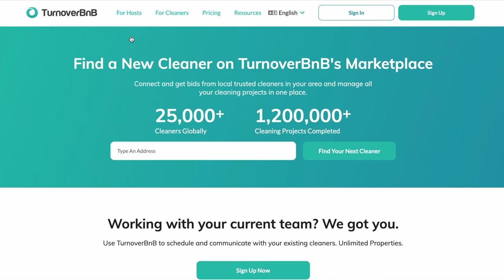How to hire a 5-star cleaner for your Airbnb | short term rental hosting tips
Does your STR cleaner have liability insurance? Is cleaning the bbq included or an up-charge? These are just a few of the discussion topics we make sure to have with a prospective cleaner before hiring them for our short term rentals.

We use Breezeway to schedule all of our cleanings, property inspections and maintenance tasks. Get free implementation by signing up with our link:

In this video we'll cover our top sources to look for a cleaner, then all of the questions we ask to make sure they are a good fit for our Airbnb business, and (most importantly) how to set mutual expectations and maintain a good relationship for years to come.

Grab our FREE sample inventory here which is the exact list (including product links) that we use when setting up our short term rental properties:

(after signing up through that link, check your email for access to the inventory)

All of the information shared in the video is for general information purposes only and any action that you take is at your own risk.